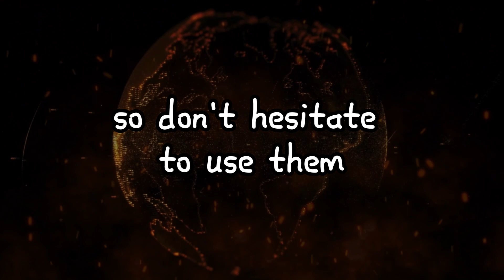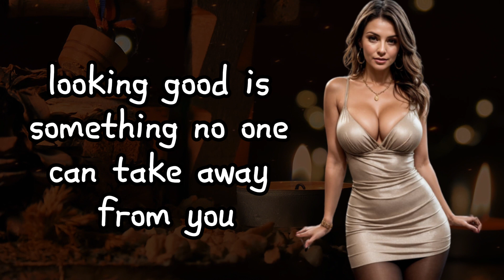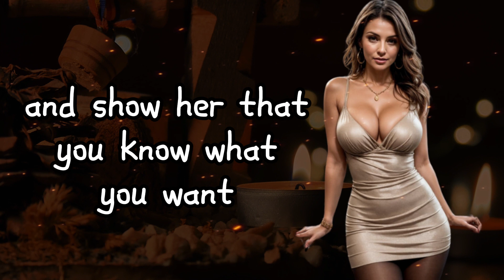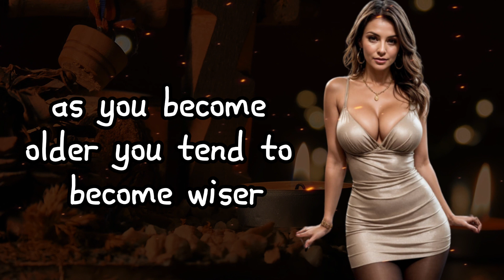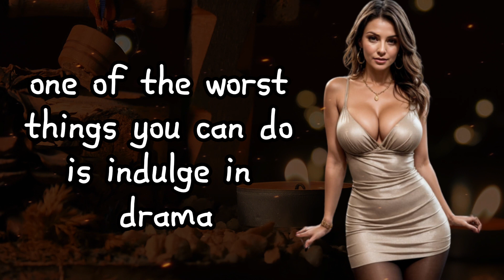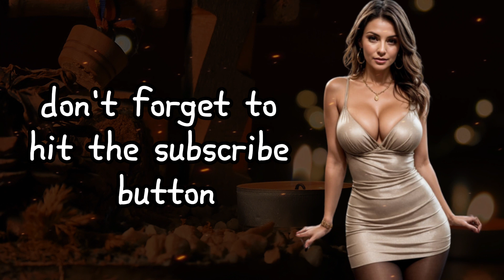Skills that older men use to attract women | Amazing Psychological Facts Of Love and Human Behavior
Psychological research suggests that once you fall in love, those feelings never completely fade away, even if you may no longer have positive feelings toward that person.
Attention and remembering details can be valued qualities in a partner, regardless of gender.
Building a strong emotional connection and being attentive to each other's needs is important in any relationship.